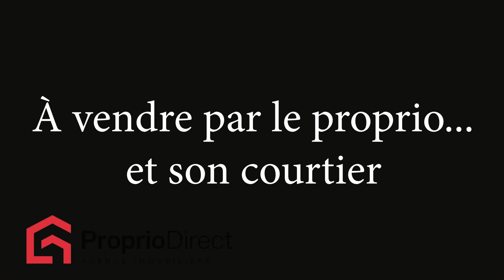Maison Saint-Siméon 160 000 $ À vendre par Proprio Direct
Prix ou Loyer : 160 000 $
Nombre de chambres : 3
Nombre de salles de bain : 1
Nombre de salles d'eau : 1

Superbe propriété avec un agrandissement qui a servi de logement de 3 1 2 pièces et qui peut toujours revenir en location de logement pour un petit revenu d'appoint. Vous serez heureux de vous promenez sur ce magnifique terrain boisé de +-59000 pieds carrés et admirer la magnifique vue sur le fleuve Saint-Laurent à partir de la verrière avant et du salon. Maison mobile mais qui a l'apparence à tout point vue à une maison plain pied. Beaucoup de commodité. Un magnifique garage détaché pour votre voiture l'hiver. Libre immédiatement. Occupation rapide. Toute offre raisonnable sera considéré. Une occasion à ne pas manquer.

INCLUSIONS
Les rideaux et tringles à rideaux, 5 ventilateurs à plafond, les stores, les luminaires, lave-vaisselle.

EXCLUSIONS
Le store dans le salon grande fenêtre. Les effets personnels du vendeur.